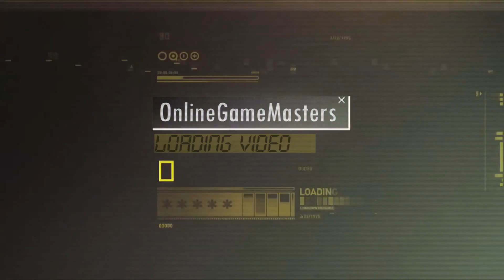METRO 2033 #10 - Die Finsternis, dein Freund || Let's Play Metro 2033 [Ranger Hardcore||FULL HD]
Metro 2033, ein Videospiel, welches auf dem gleichnamigen Bestseller Roman von Dmitry Glukhovsky basiert. Ein Atomkrieg hat den Nuklearen Winter hervor gebracht und die Bevölkerung Russland’s hat sich in die Metro Stationen von Moskau zurück gezogen. Dort versuchen sie zu Überleben. Doch dies ist nicht so einfach bei den Gefahren die in den Metro Tunneln lauern und für jeden Ahnungslosen Wanderer dort unten den Tod bedeuten. Doch die nächste, schreckliche Bedrohung lauert bereits…